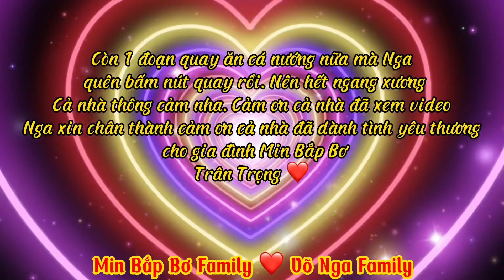Ngày Sinh Nhật bé Min và các bạn ở trường| Min's birthday and her friends at school | Võ Nga Family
Hôm nay ngày SN bé Min và các bạn ở trường / Min's birthday and her friends at school | Võ Nga Family
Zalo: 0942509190